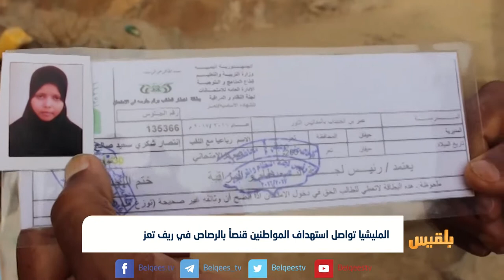استشهاد انتصار شكري برصاص المليشيا بريف تعز | تقرير: سامح عبد الوهاب